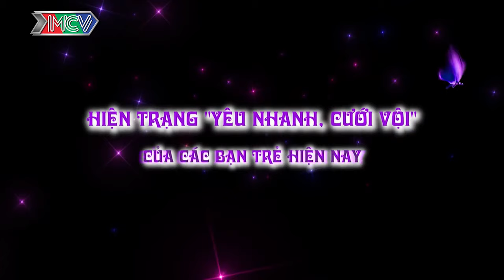HÔN NHÂN VỘI VÃ - Hiện trạng YÊU VỘI CƯỚI NHANH KẾT THÚC CHÓNG VÁNH của THẾ HỆ TRẺ | NLMC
Nghìn Lẻ Một Chuyện phát sóng định kì vào lúc 23h00 Chủ Nhật hàng tuần trên HTV7 là talkshow bàn luận những vấn đề về:
• Tình dục giới tính - xung đột giữa các quan niệm truyền thống và hiện đại, các tình huống thực tế của đời sống tình dục hiện nay.
• Tình yêu đôi lứa - những câu chuyện muôn thuở của tình yêu sẽ được tiếp cận một cách hiện đại và thực tế hơn.
• Hôn nhân gia đình - các tình huống thường gặp trong các mối quan hệ cha mẹ, vợ chồng, con cái.
• Vấn đề xã hội đang diễn ra trong thực tế cuộc sống, gây tranh cãi với nhiều ý kiến trái chiều.